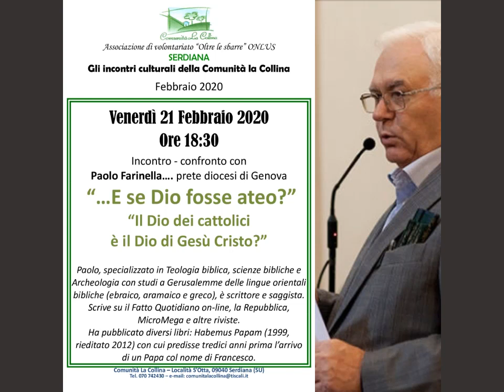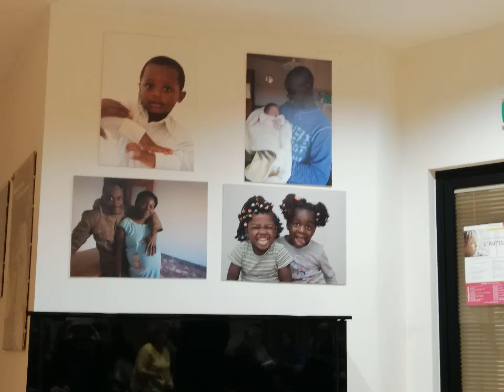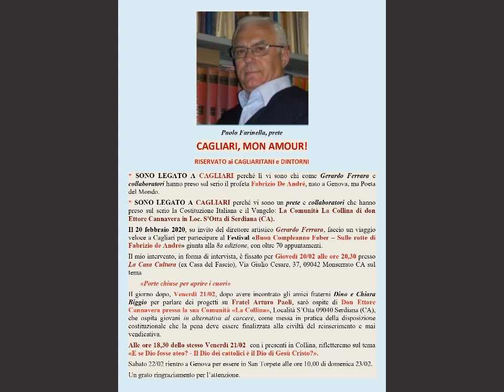PAOLO FARINELLA…prete di Genova . «…E se Dio fosse ateo?».Comunità La Collina 21.02.2020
Venerdi 21 febbraio si è svolto a Serdiana, preso la Comunità La Collina di don Ettore Cannavera, un “Incontro – Confronto” con don Paolo Farinella, prete della diocesi di Genova – che non ha bisogno di presentazioni, perché ben conosciuto –, un incontro confronto dal titolo:

“… E SE Dio fosse ateo?"
“Il Dio dei cattolici è il Dio di Gesù Cristo?”

Condivido su You Tube la 1^ parte della relazione seguita con molto interesse dal folto pubblico presente all’incontro, riservandomi di pubblicare anche la 2^ parte quanto prima.
Io ho fatto la registrazione della conferenza e le fotografie… povertà di mezzi!... mentre il video è stato realizzato dall’amico Alfredo Venia, di Bronte (Catania).
Un ringraziamento speciale vada a don Paolo Farinella e a don Ettore Cannavera per aver realizzato questo interessante incontro.